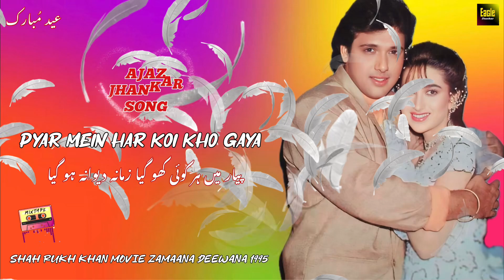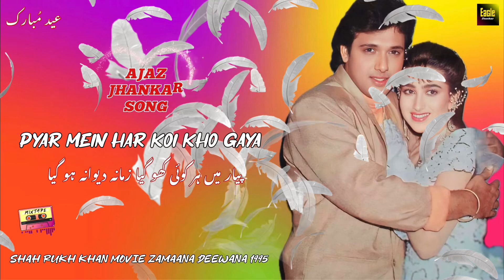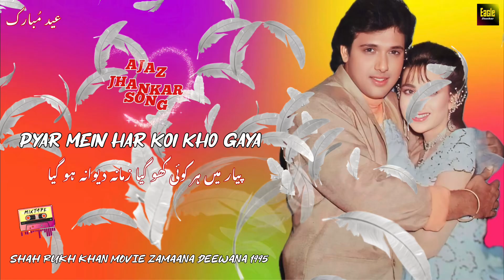pyar mein har koi kho gaya indian movie zamaana deewana song with jhankar